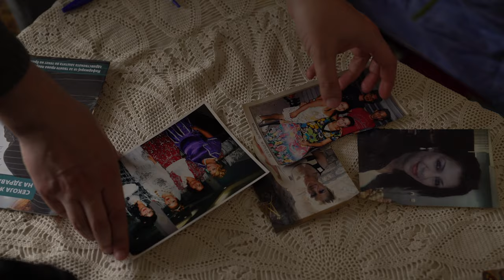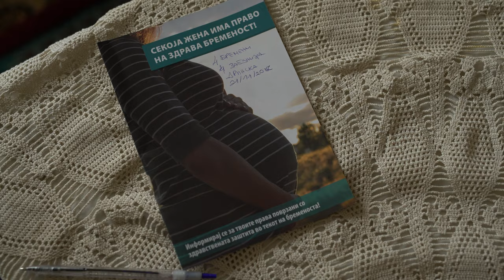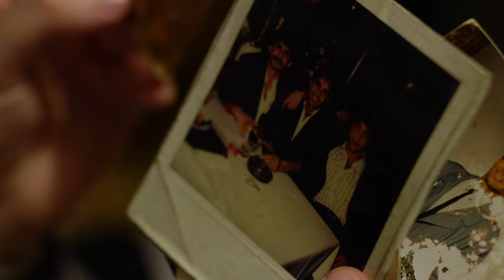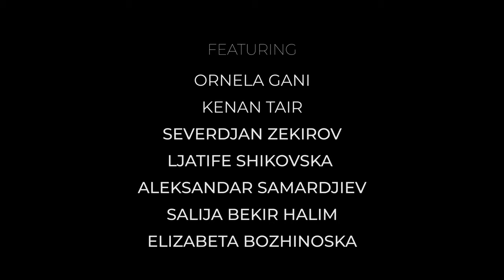PWB Series: Fighter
"TO BE ROMA MEANS TO BE A FIGHTER."

Macedonia is home to the world’s largest Roma settlement but as a result of ongoing discrimination many members of the Roma community do not have access to healthcare or education⎼⎼especially women and undocumented ‘phantoms’. Follow Kelly Giardina on assignment as we dive deeper into these systemic problems as well as ways the Roma community and organizations like HERA are addressing them and fighting for each other.